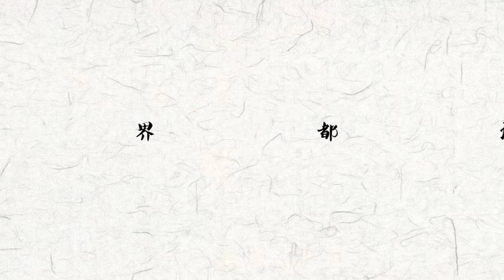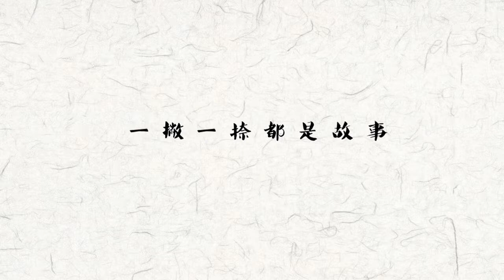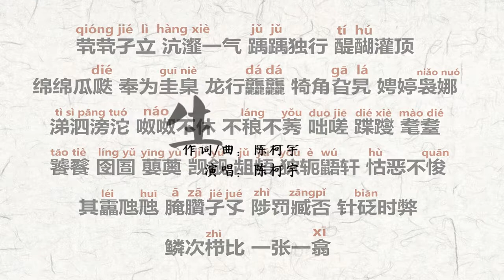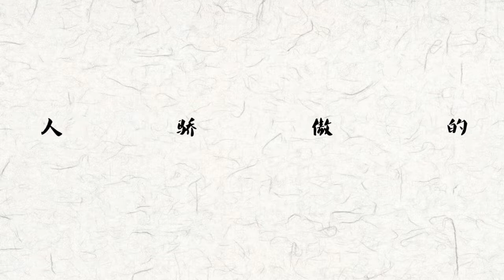陈柯宇《生僻字》Sheng Pi Zi & 動態歌詞